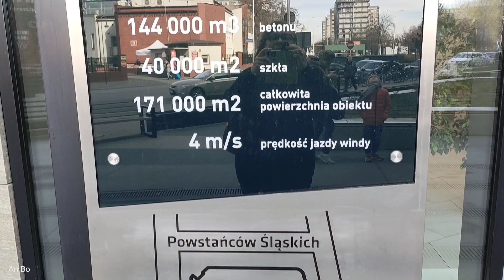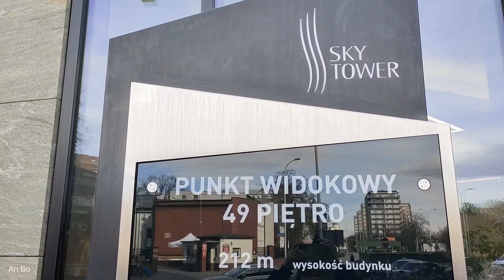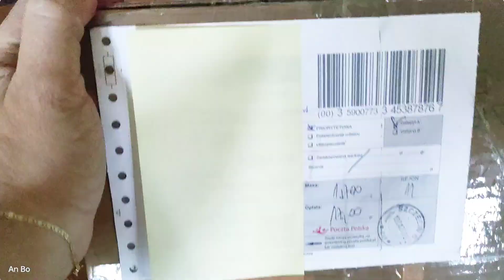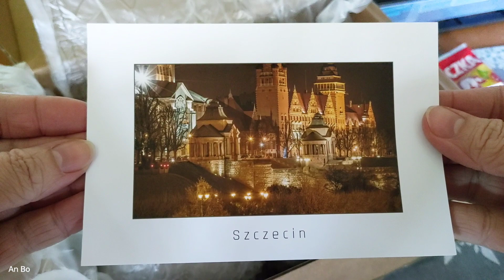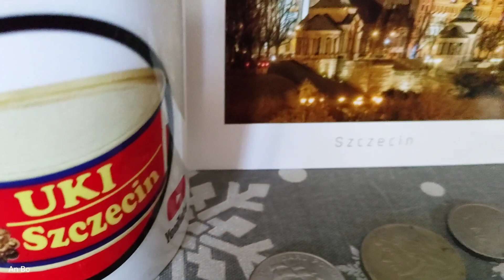OWiON - o wszystkim i o niczym - widoki lękowe z Sky Tower, Uki dokonał sztuki i ŻYCZENIA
OWION - o wszystkim i o niczym - widoki lękowe w Sky Tower, Uki dokonał sztuki i ŻYCZENIA

Muzyk: Rafael Krux
Muzyka: Romantic inspiration